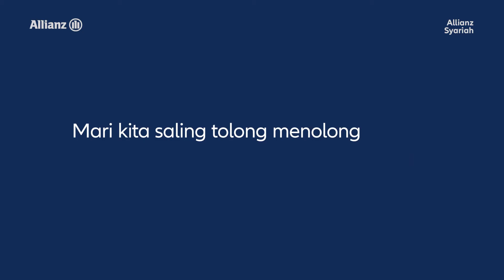Asuransi Halal, Asuransi Syariah.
Asuransi Syariah pilihan perlindungan yang sesuai dengan syariat Islam, karena punya konsep saling menanggung risiko atau tolong menolong sesama peserta Asuransi. Sehingga lebih transparan dan udah pasti halal!

Yuk, dengerin penjelasan lengkapnya dari Bapak K.H. Muhammad Cholil Nafis, LC., M.A., Ph.D sebagai Ketua MUI bidang Dakwah. Biar hati lebih tenang dan mendapatkan keberkahan, AwaliDenganKebaikan Asuransi Allianz Syariah.